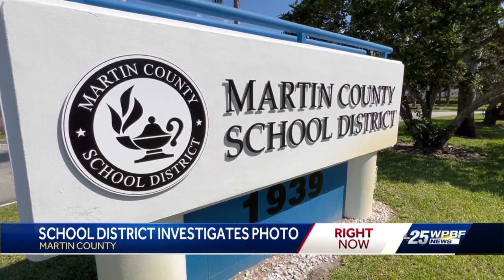School district investigating photo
New details on a photo that went viral of six Martin County students holding up letters to spell out a racial slur. WPBF's Ari Hait has the latest.